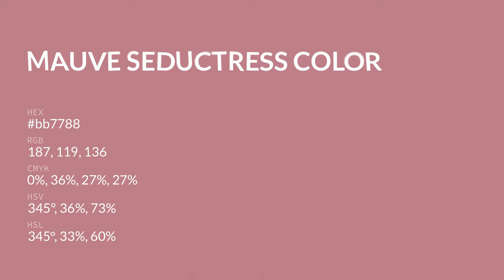Mauve Seductress color bb7788 hex color - Red color - Cool color bb7788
What color is Mauve Seductress ? bb7788 hex color - Red color - Cool color bb7788

Hex bb7788 Color Code is also known as Mauve Seductress color.